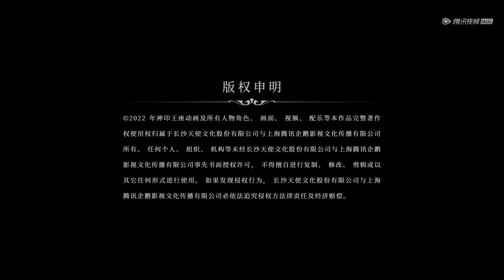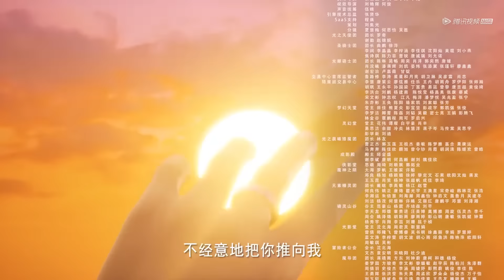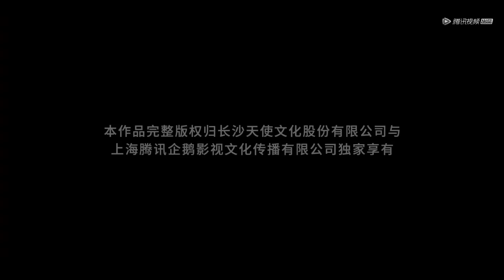ENG SUB《神印王座》Throne of Seal EP54 | 猎魔团小队遭飞魔袭击！团队作战化解危机 | 腾讯视频 - 动漫